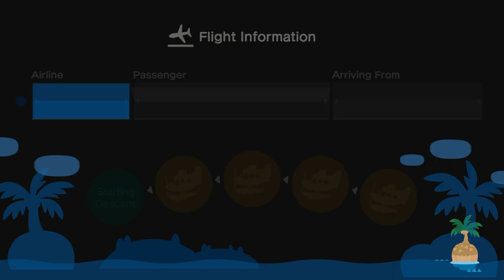I Invite DIego To My Island (3rd Time) In Animal Crossing New Horizons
Yesterday After Super Smash Bros. Ultimate, I Invite My Friend @Panconleche52 To My Island For Hula Dancing Before Coffee Break After Upgrading My Island, And It Was Fun At Night.

I've Kept Reaching My 100 Friend Limit On My NookPhone Recently.